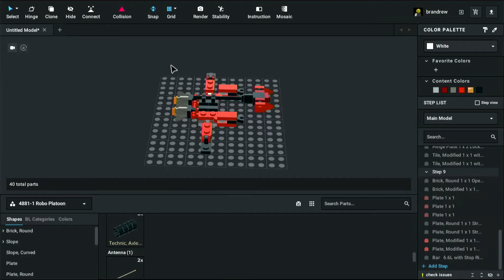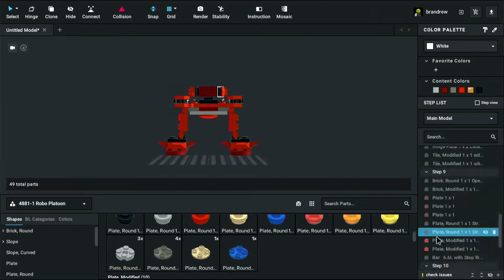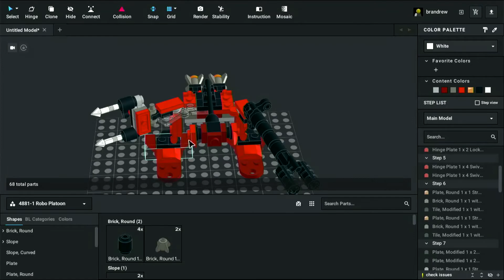LEGO 4881 - Robo Platoon (Model E) - Building in Bricklink Studio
The 5th model of the 4881 - Robo Platoon.